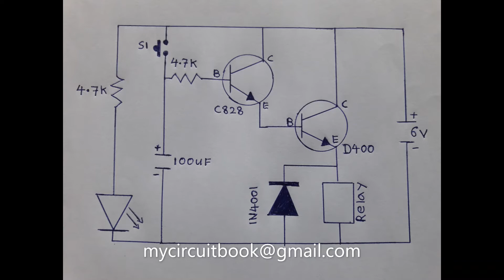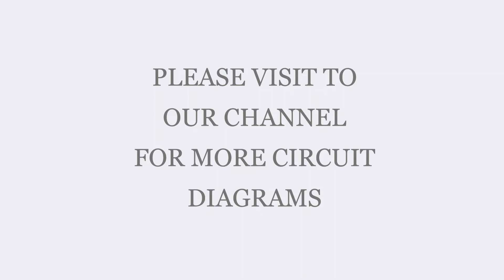Timer Circuit Diagram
Here is simple timer circuit.it was created using two transisters. S1 is a push switch.creat this circuit properly and now push s1 switch relay will be activate ,after few time relay will be off.use different value condenser instead 100uf for different time delay.relay shud be 6 volts.